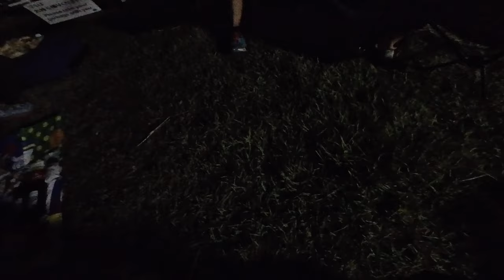信越五岳100mile Part1 2023.9.16-17（走る前の動画）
信越五岳100mileを

※走りません。ほぼエイド風景です

W / Hisaya Hagiwara / Ryotaro Yamaguchi / ガチオ

黒姫エイド (w / LDA RCの皆さん / もくもくTRCの皆さん)

Masatoshi Obara w/crew
Hayato Nishikata
Hiroshi Kimura w/ Kazufumi Ose
Yosuke Kawauchi
Kazuyuki Takahashi
Narumi Mukai
Tomohiko Takahashi w/ Takamaru Kawasaki
Takuya Noguchi w/ Tomokazu Ihara
Yoshiki Toda
Hideki Fujikawa w/ Kyohei Ohno / Tarori-nyo
Kazuki Ueki w/ Sho Fukui
Takehiko Tsuzuki
Junko Yano
Tetsuya Munakata
Tatsuro Sakai w/ Tomomi Tsutsumi

Presented by gaogao_Nagao